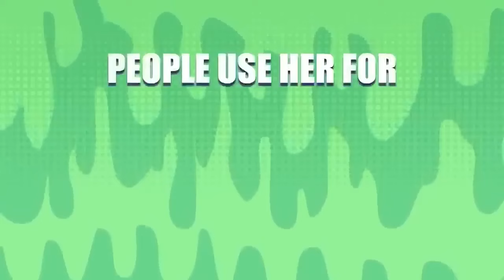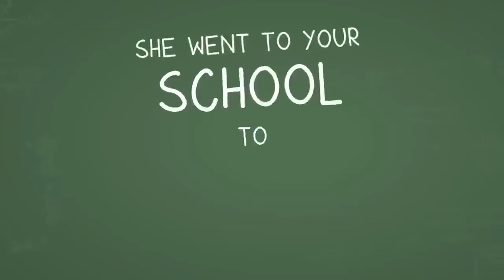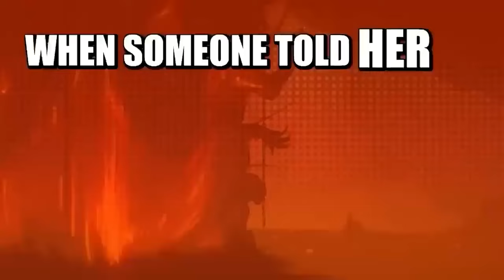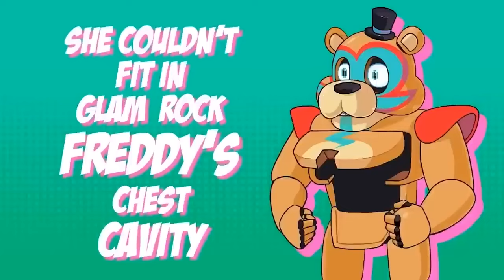YO MAMA SO GOTH!